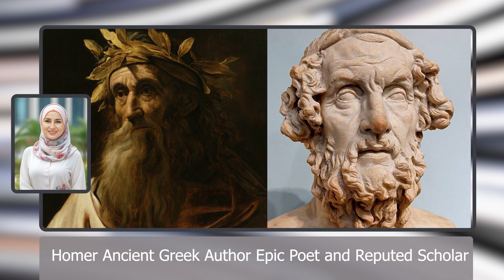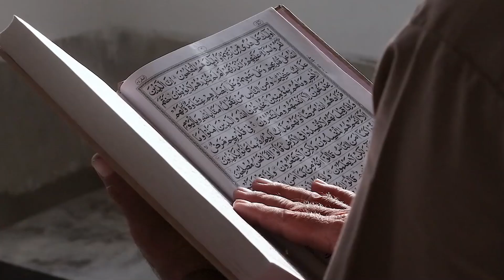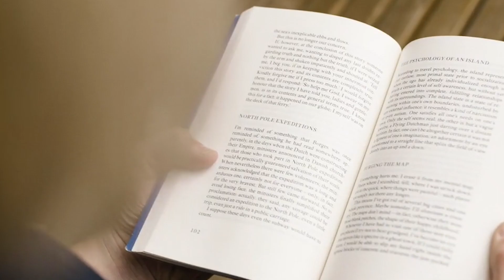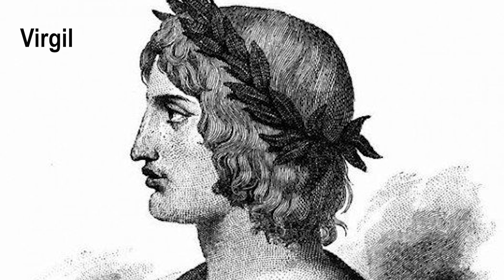Homer Ancient Greek Author Epic Poet and Reputed Scholar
AGHAAZ is information and media Service Company that maintain high quality of contents and services. The extensive data is hosted in many different forms of digital contents including videos, voice networks and applications.
Thus, we create content with professional editors and writers. Then unveil by publishing it into different online digital platforms. We are in the media business industry with multitudinous functions and variety of roles. Our media deal with knowledge and manage information in script, audio and visual format. The finish soft products bundle and distribute it on website; YouTube and social media’s. Our YouTube’s channel is spotlighting our videos and events. Additionally, our channel uploading contents on regular basis; annual installments of YouTube rewind periodically.
However, in December 2021, the channel has earned 32.6 million subscribers and 2.5 billion video views. Therefore, our management decided to actively produce the quality products since last two years. We have achieved some milestone during this short time. However, we still have to work hart to fulfill the requirement the market and expectation of our viewers.

About Us
AGHAAZ provides authentic information of innovative contribution of renowned personalities. We cover the social issues, political matters and scientific inventions. That helps to maintain a good standing in main stream media for quality services for international community. An extensive effort added to develops and integrates multiple factors to get our job done in best passible fashion. So, we are a diverse and ever changing place to provide useful information. That always works with people in accessible, secure and affordable manner.